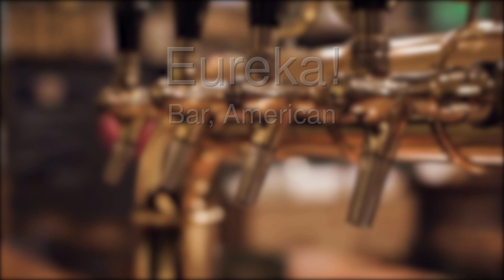EAT HERE NOW! | Top 5 AMERICAN RESTAURANTS in Concord, CALIFORNIA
This is our list of the 5 best places in Concord.
If you want to increase your own cooking abilities, be sure to check out Jamie Olivers latest Cookbook:
5 Ingredients: Quick & Easy Food on amazon*

These are our Top 5 places for Concord:
 00:17 - Intro
 00:48 - Our Top 5
 00:13 - Outro

The given order of the places doesn´t represent a ranking, it´s more a list of our top 5 recommendations for Concord.

637f94a28f047373ee4e547f